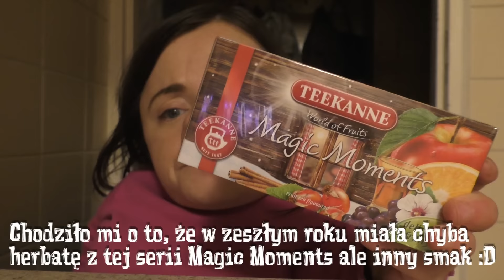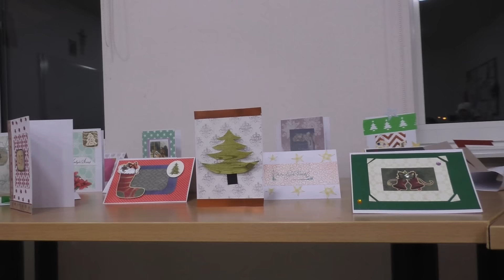Warsztaty tworzenia kartek┃Vlogmas #5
Zapraszam na vloga pt. Warsztaty tworzenia kartek Vlogmas #5! :)

Napisz do mnie:

Magdalena Augustynowicz
Poste Restante
84-240 Reda

Nagrywam:
- filmy stacjonarne Canon 700D
- vlogi Panasonic HC-V770